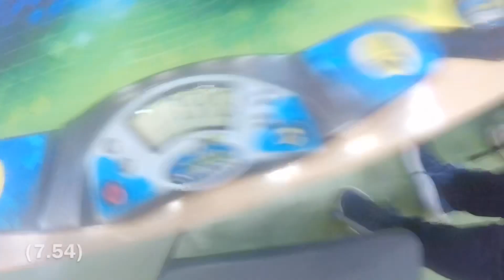9.80 Official 3x3 Average | Irish Championship 2019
Lol road to sub-10 over, now road to sub-9, but best possible before 5th solve was 8.73 iirc, which is a bit annoying, but overall I’m happy I finally broke the barrier, and got a nice fullstep single too.